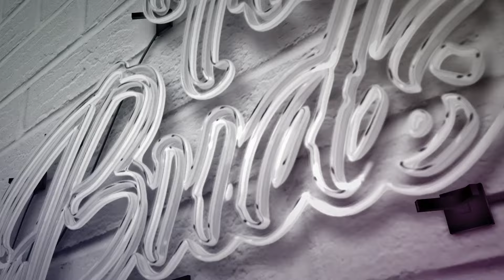Mason Pot 420 Giveaway!!! Winner Announced 4/27/24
Simply drop a comment and your in it to WIN it!

US is free product and shipping, outside of US needs to pay for shipping.

True Buds Amazon Store